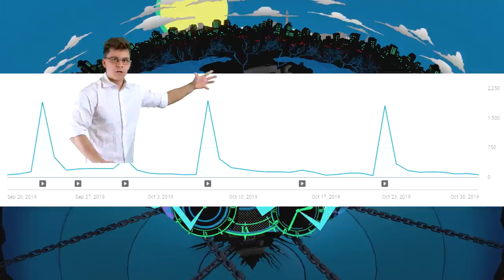Can Piranha Plant Hit Through Magic Burst?! [SMASH REVIEW #39]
Is Piranha Plant able to hit through Hero's Magic Burst in Super Smash Bros. Ultimate? This, and more, mysteries are being solved in this weeks Smash Review!

►► How to submit clips ◄◄
- You need a micro SD card in your Switch
- Record your clip using the in-game tools
- Put the SD card into your PC
- Rename the file to contain your name/gamer-tag
- Click Transfer

👕 SMASH MERCH 👚

🏃 FOLLOW US 🚶

🥩 ABOUT US 🥩

We are a team of three passionate Smash Ultimate players and Nintendo fans. Our goal is to educate you with tutorials about the game’s advanced techniques, and entertain you with combo videos and other discussions.
In our Smash Review series we react to clips you guys send us and try to recreate any weird glitches or techniques to learn more about the game.